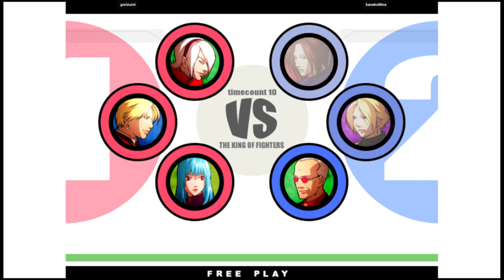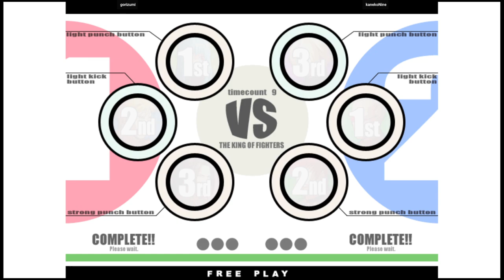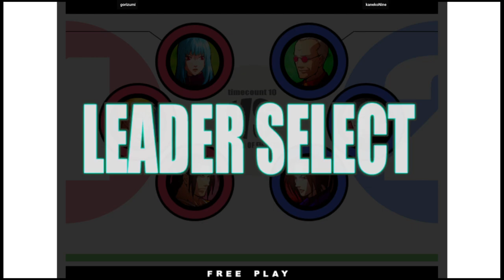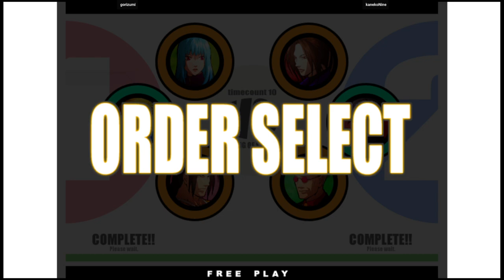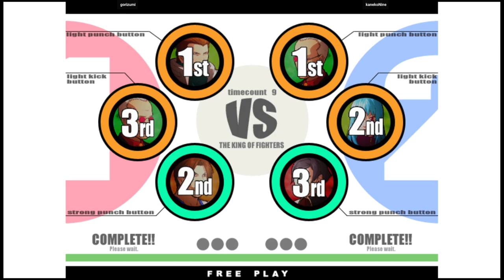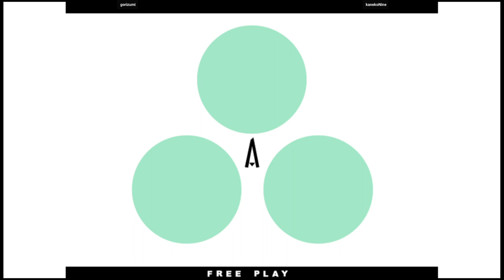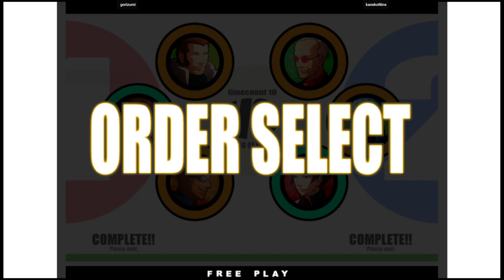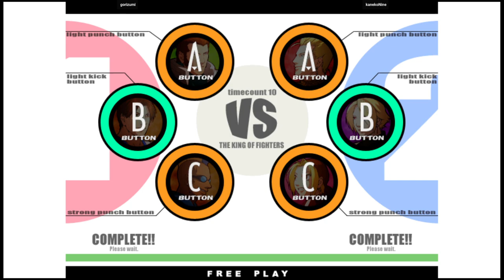KOF XI - gorizumi VS kanekoNine | 🇯🇵🇰🇷 Fightcade2